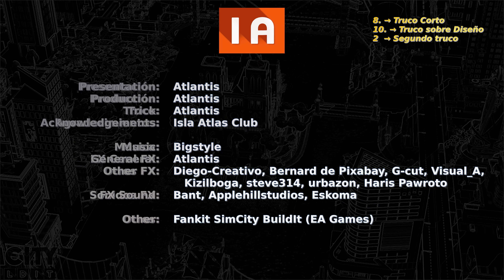Truco Corto 8.10.2: Fotos al atardecer para diseños nocturnos SimCity BuildIt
Truco Corto 8.10.2: Fotos al atardecer para diseños nocturnos en SimCity BuildIt.

*** Para ENVIAR tu fotografía del Desafío de Diseño de SimCity BuildIt para que sea seleccionada para un vídeo del canal, sigue las instrucciones que encontrarás en la web de Isla Atlas:

Agradecimientos:
- Participantes del Club Isla Atlas

Créditos y agradecimientos externos:
- Efectos especiales y sonidos: Diego-Creativo, Bernard de Pixabay, G-cut, Visual_A,
Kizilboga, steve314, urbazon, Haris Pawroto, Bant, Applehillstudios, Eskoma

Agradecimiento especial:
- Fankit SimCity BuildIt (EA Games)